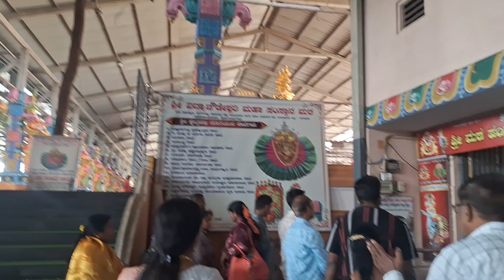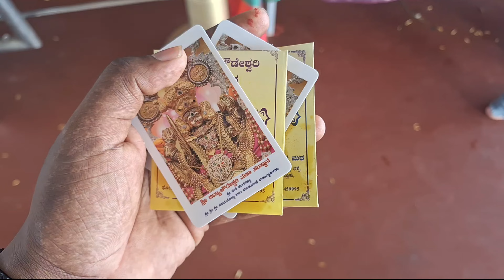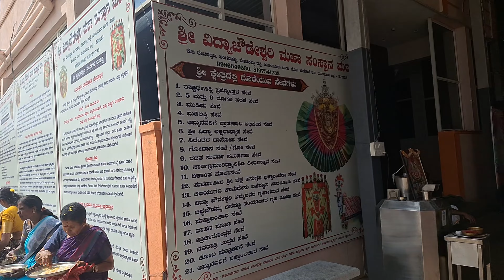Hangarahalli Sri Vidya chowdeshwari Temple I power full Devi Temple I popular Temple I manjeshmachar